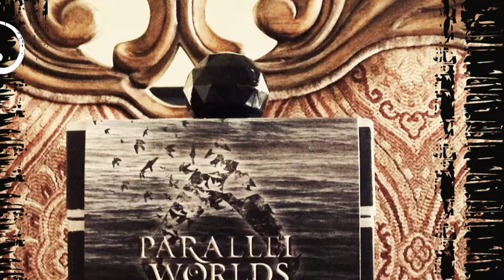(CLOSED)First Give Away Details And Smokey Eye Tutorial Using NYX Collection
Hi everyone! I'm doing a give away! I'm giving away ONE
PARALLEL WORLDS Makeup collection by NYX inspired by The Mortal Instruments City of Bones!
Rules:
Leave me a comment on what your favorite NYX product is,or if you haven't tried NYX what product would you like to try.
The winner will be announced on July 19th 2013
Good Luck!
Products used today:
The smokey shadow palette
Soft matte lip cream in Istanbul
Boudoir mascara collection in Le Frou Frou
Powder blush in pinched
Studio liquid liner in extreme black
Jumbo eye pencil in cashmere
All the above are in the NYX collection
Glamoflauge from hard candy in medium
Sigma P88 brush
Sigma F88 brush
MAYBELLINE dream lumi in buff
Loreal true match powder in C9

All of the products listed were bought with my own money. I am not a  sponcer for any of these products.